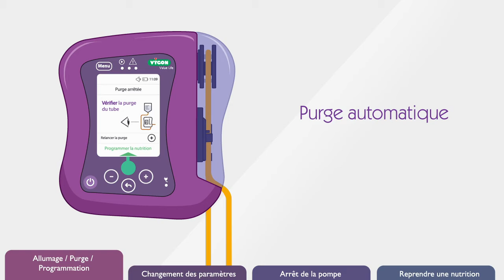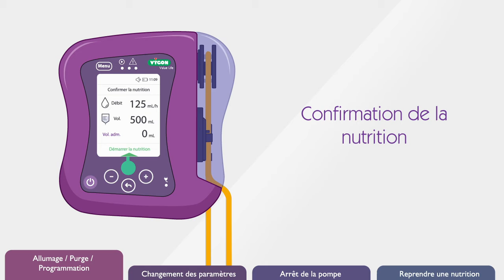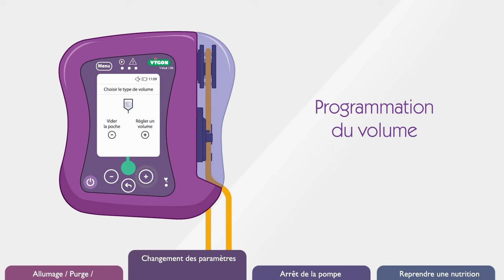VYGON - Mode d'emploi easymoov6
Pompe de nutrition entérale ambulatoire et fixe